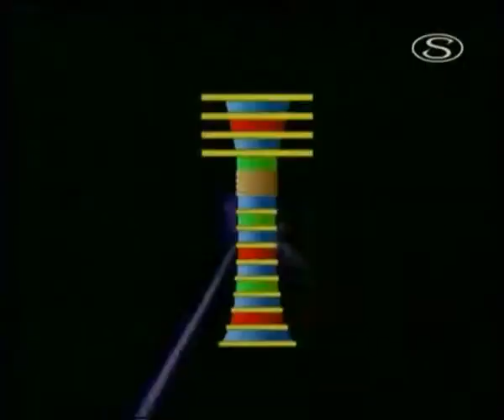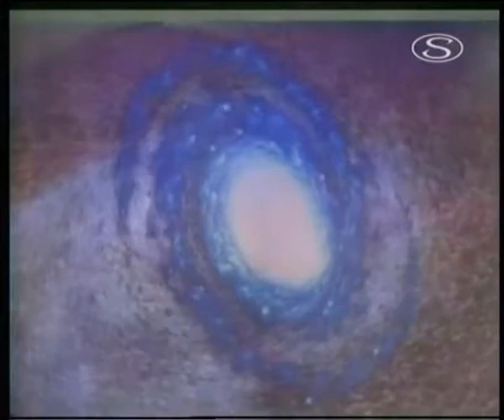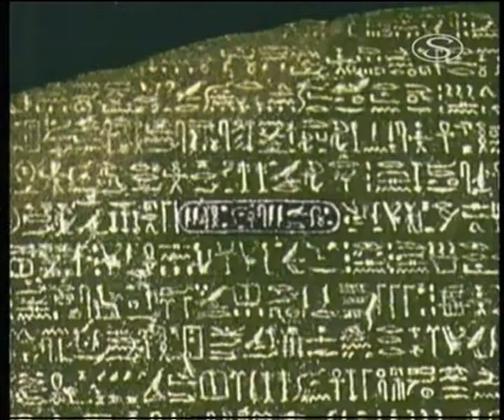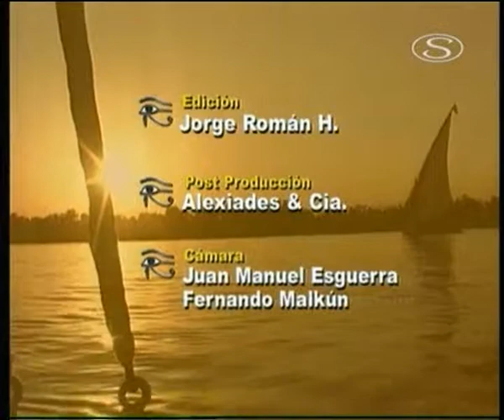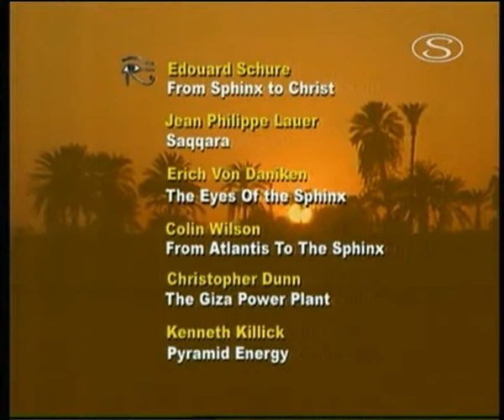Okem boha Hóra - 10 Philaé - Žensky princip